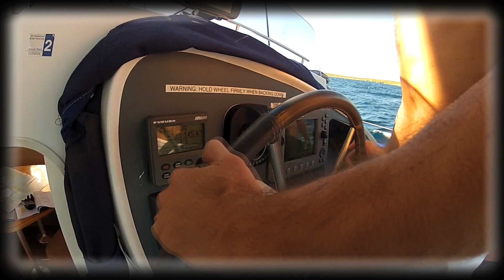Spanish Virgin Islands Adventure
Travel journal notes. Spanish Virgin Islands Adventure-Jan 2013:
The Spanish Virgin Islands are located to the east of Puerto Rico and are comprised of the Islands of Vieques, Culebra and Culebrita + dozens of other smaller uninhabited micro islands that may or may not appear on your regular map. These islets are a delight to visit if you have the means to access them. Some of them are only visible during the low tide, which makes them even more special. They are part of a bigger group of islands called simply The Virgin Islands Arquipelago. (US Virgin Islands and British Virgin Islands). The whole area was the scenario for a game of  "Colonial Musical Chairs" for the past few hundred years as many different peoples swapped claims of ownerships over them such as the Danish, the Dutch, the British, the Spaniards, the French and most recently the Americans. A very rich history indeed that mixed with the traditions of the original Caribbean people and the "forced expats" from West Africa makes for a very unique island hoping experience. I had the pleasure to visit the region in January of 2013 and although I mostly kept to the uninhabited islands, my experience was a great one nonetheless. The video that follows is just a glimpse of it.
When Tim Geisler sent me an email titled "Crazy Idea for You,Thiago" I instantly knew that a great adventure was to come. Tim and I had never personally met prior to this trip. We met for the first time at the dock, just 2 hours before sailing. We had been Youtube friends for over 2 years and we shared the same passion for the ocean, trips and video making.  Tim and I planned trips to other parts of the Caribbean in the past that for one reason or another, never happened. However, this time everything aligned just perfectly and we were able to pull this one off. It took Tim a great amount of effort to convince the charter company in Saint Thomas (US Virgin Islands) to allow us to sail their rental catamaran all the way across to the SVI. Other charter companies in Puerto Rico had turned down our request. They feared we would rack their precious boat in our weeklong search for waves, winds and tropical thrills. There's a lot that goes into making one of these trips happen. I would go further and call them 'expeditions' and not simply trips. These are not your typical Caribbean vacation. Not your mama's cookie cutter cruise ship outing. Everything that goes into it renders this a very unique and special experience. Such as: -Securing the rental boat with the charter company and getting all the proper insurances and licenses. -Planning a route, provisioning the boat, planning for unexpected storms and having a contingency plan in the case of things taking a turn for the worse while out there in the big old blue. As soon as we leave fancy Saint Thomas behind we are on to an area of the Caribbean that is somewhat 'rugged' and 'wild'.  Most islands are void of people and buildings and you are pretty much at your own when venturing into this territory. However, this is precisely where all the appeal lies and that's exactly why we constantly search for it. Umbrella drinks and duty free shops are fine but there's something bigger out there to be savored and I will constantly search for it.
The crew: We were a total of 6 guys and each brought something essential to the team. We had the cook, the mechanic, the film/photo enthusiast, the artist, the expert sailor and navigator etc.. More importantly, all of us share the same love for the ocean and were willing to be in a confined space for 7 days with random strangers. Just like Tim and I had never met before, the same was true for most of the other guys. Most of them also met for the first time just prior to setting sail.